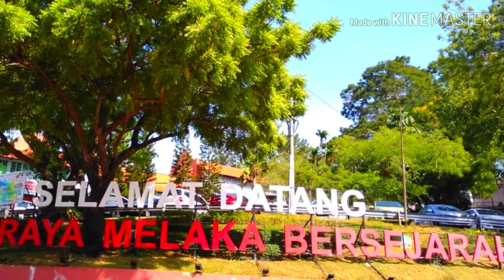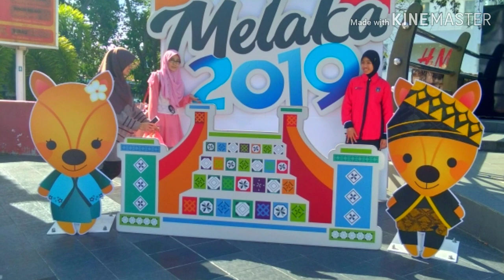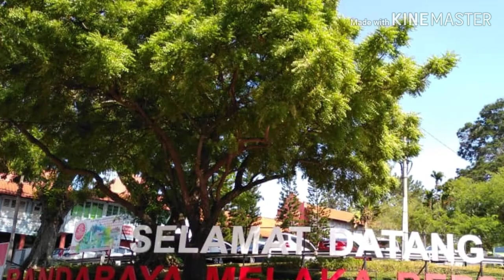Potret kenangan di Bandaraya bersejarah Melaka (Febuari 2019 )